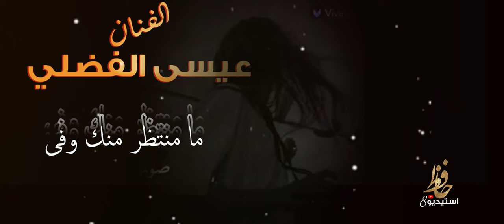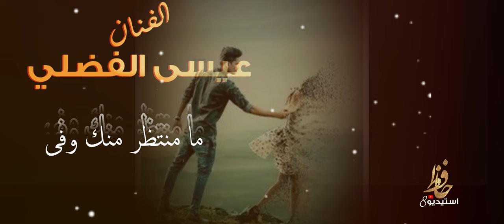عيسى الفضلي مامنتظر منك وفى